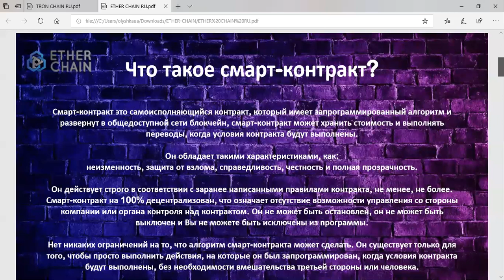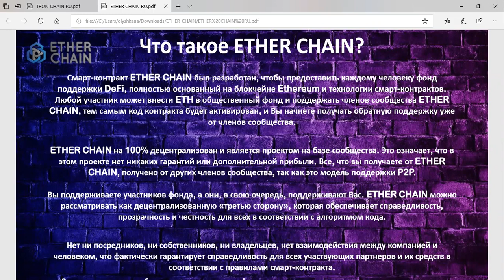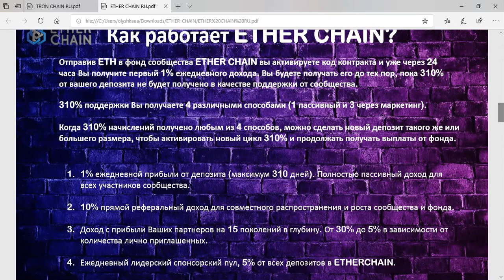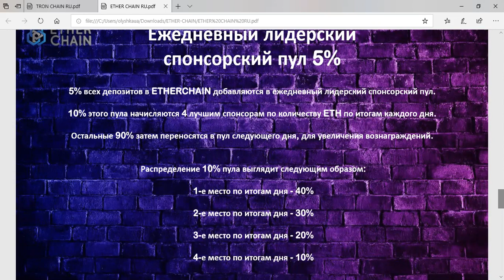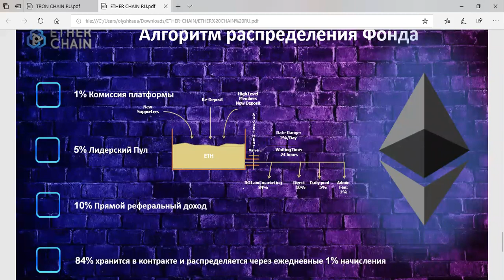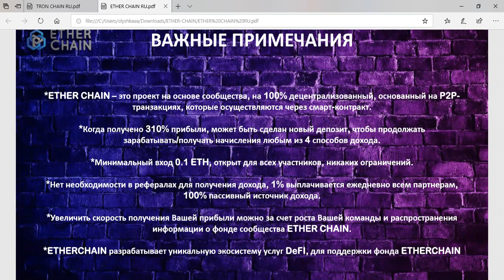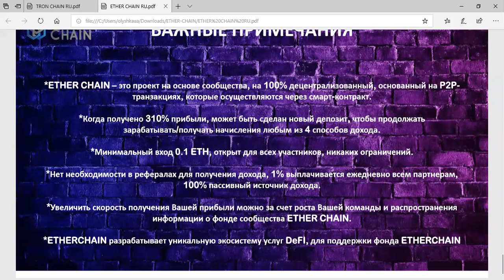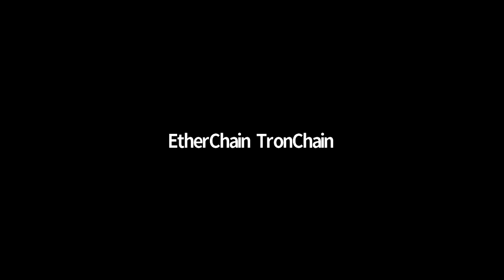ETHERCHAIN Sol Презентация от Ольги Назаренко 12.07.2020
Смарт-контракт на блокчейне эфира с ежедневным пассивным доходом!

🔥🔥🔥ВСЯ информация о проекте, ссылка, чат, инструкции, презентация,
все ЗДЕСЬ:

Смарт-контракт на блокчейне эфира!
🔥Старт 9 июня
🔥В международном чате более 1000 сильнейших мировых лидеров.
🔥4 вида дохода (1 пассивный и 3 активных)
🔥Без человеческого фактора (верифицированный смарт-контракт)
🔥Минимальный вклад 0,1 ETH (0,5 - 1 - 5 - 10 ETH)
🔥Обратно возвращается 310 % процентов от вклада, (накапливается любым из 4 способов) и новый депозит должен быть равным или большим номиналом

4 вида дохода:
💵Пассив✓ 1% в день
💵 Доход от партнеров 1й линии✓10% от вклада
💵Резидуальный доход✓ от прибыли 15 уровней в глубину (каждый личник открывает следующую линию)
💵% ✓ 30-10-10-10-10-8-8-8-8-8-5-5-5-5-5% ежедневно от дохода партнеров (15 уровней)
💵5% ✓ Лидерский Пул (лучшие рекрутеры за день)